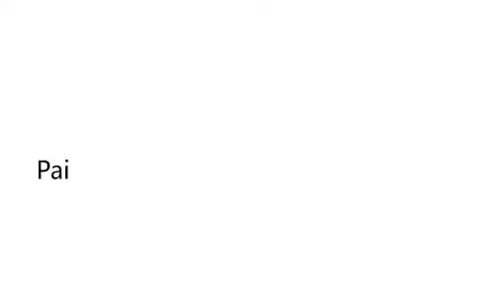How to assemble the paint mist filter box？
Paint mist collection box filter is designed and produced for the paint line to provide high efficiency paint mist separation, filtration and high storage capacity of paint; the product process is flexibly adjusted according to the customer's needs, and the "V" structure and multi-layer filter material combination are used to meet various paint applications.

The product adopts multi-layer filter media, with larger openings on the inlet side than on the exhaust side, forming an incremental structure, increasing the filtration depth and improving the paint capacity per unit area. At the same time, each layer of filter media is laid in different directions, which can form a unique airflow pattern and increase the airflow bypass path to ensure that the efficiency of paint mist capture is up to 95% or more.